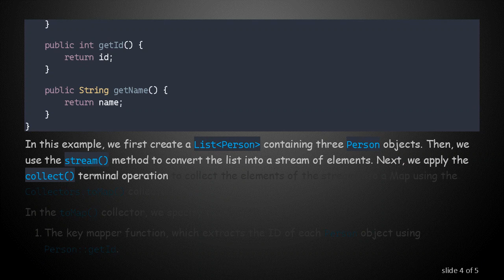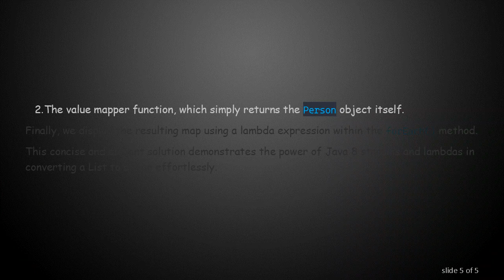Converting List to Map in Java 8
Summary: Learn how to efficiently convert a List to a Map using Java 8 streams and lambdas, providing a concise and elegant solution for mapping elements based on specific criteria.

In Java 8, converting a List to a Map has become more streamlined and expressive thanks to the introduction of streams and lambda expressions. This approach allows developers to write concise code while maintaining readability and efficiency.

Let's explore a simple example to understand how to convert a List to a Map using Java 8 features. Suppose we have a list of objects of type Person, where each person has an ID and a name.

In this example, we first create a List&lt;Person&gt; containing three Person objects. Then, we use the stream() method to convert the list into a stream of elements. Next, we apply the collect() terminal operation to collect the elements of the stream into a Map using the Collectors.toMap() collector.

In the toMap() collector, we specify two functions:

The key mapper function, which extracts the ID of each Person object using Person::getId.

The value mapper function, which simply returns the Person object itself.

Finally, we display the resulting map using a lambda expression within the forEach() method.

This concise and elegant solution demonstrates the power of Java 8 streams and lambdas in converting a List to a Map effortlessly.